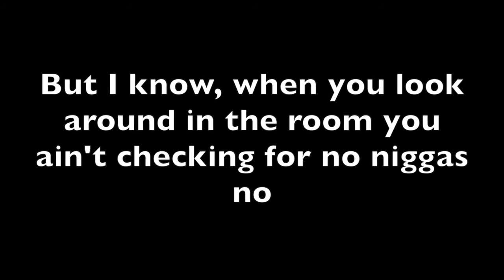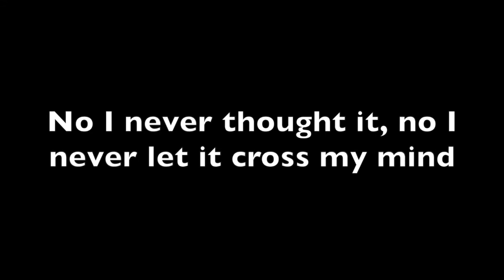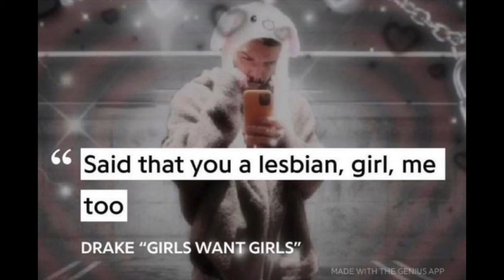Drake - Girls Want Girls Told by a Girl that Wants Girls OFFICIAL LYRIC VIDEO Lesbian Cover/Remix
Said that you a lesbian, Drake me too.

Checkout my Wild Side Remix!!! 🔥